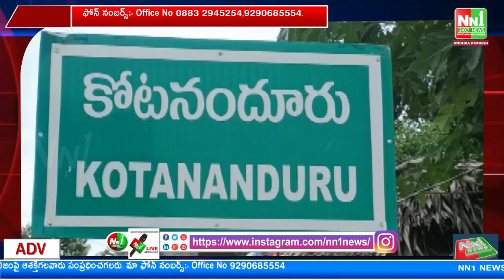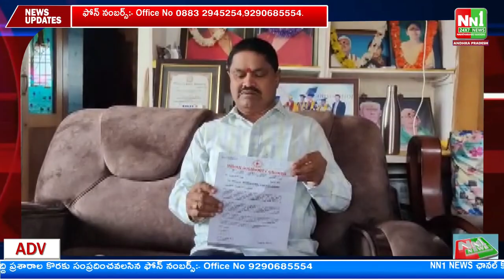14-05-2023 NN1 NEWS Bulletin